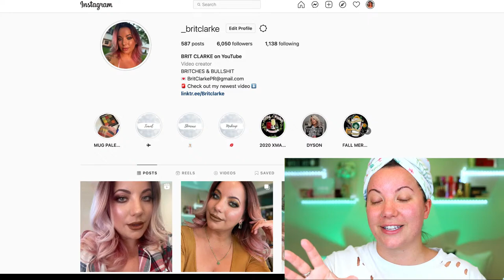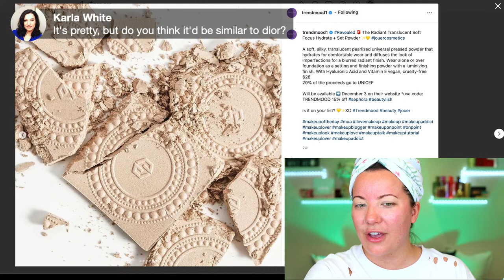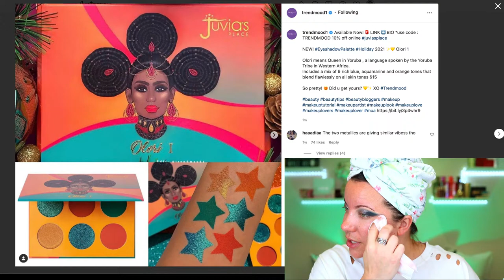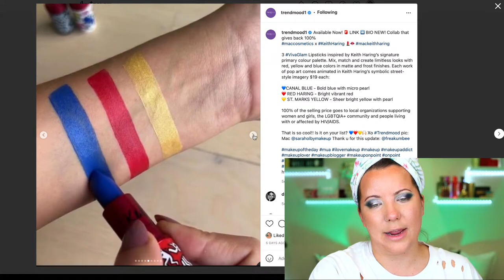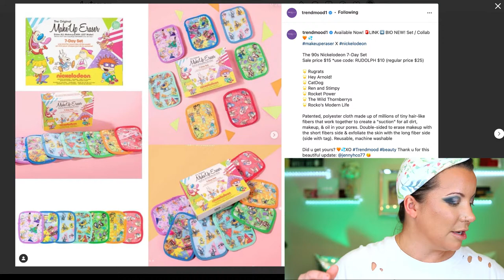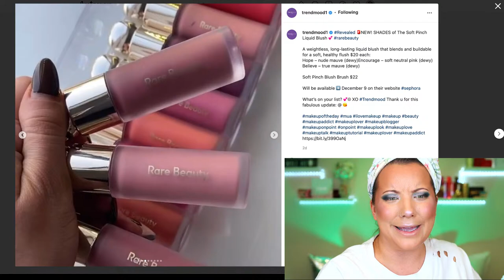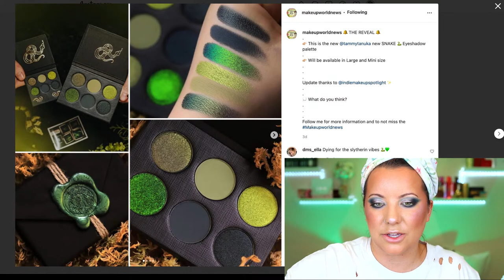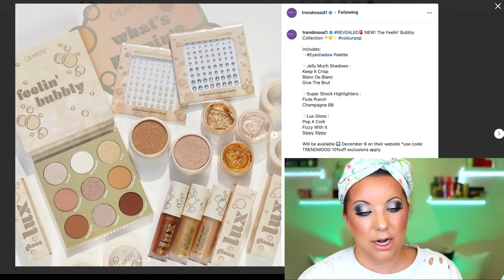NEW MAKEUP RELEASES // YASSSSSS OR YAWN... #82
-- DISCOUNT / AFFILATES --
** Indi Beat Cosmetics: BRITCHES10
** Salt New York (code: BRITCHES10)